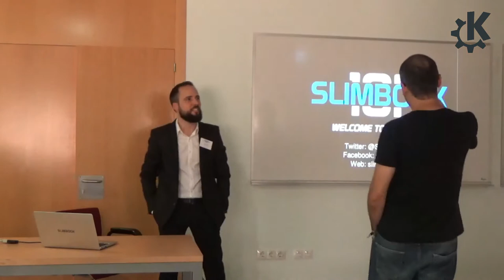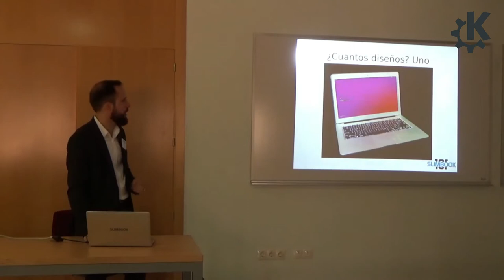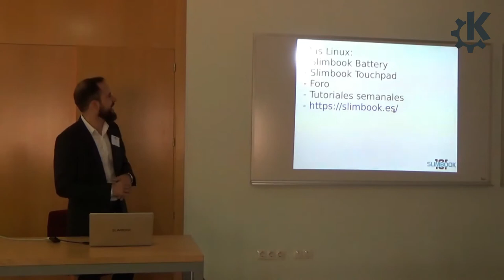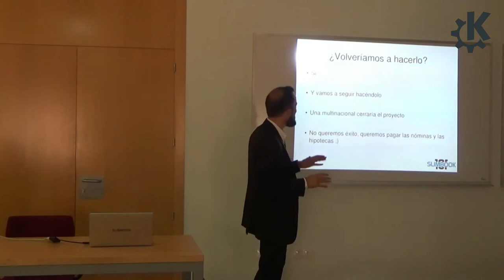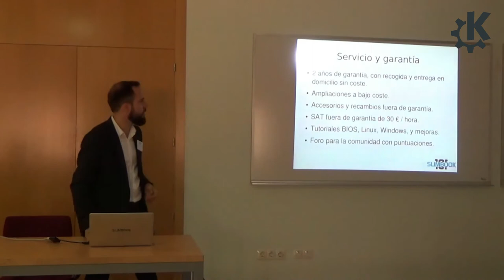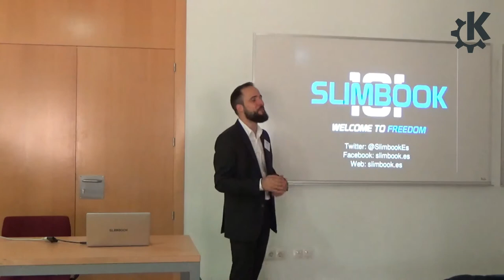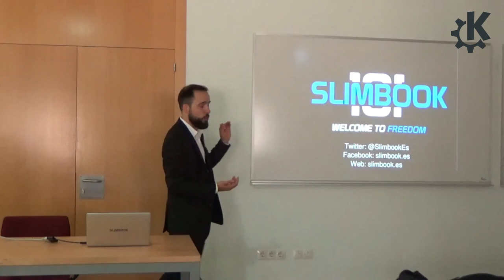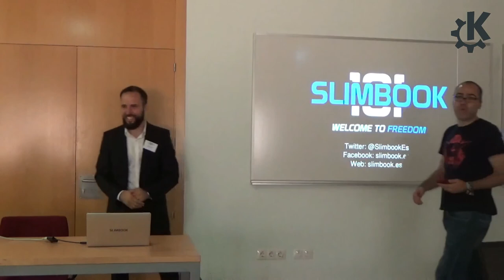Akademy-es 2017 - 10 Portátiles Slimbook y KDE